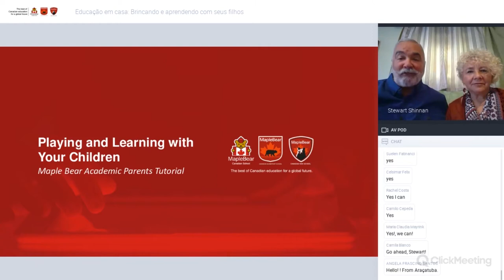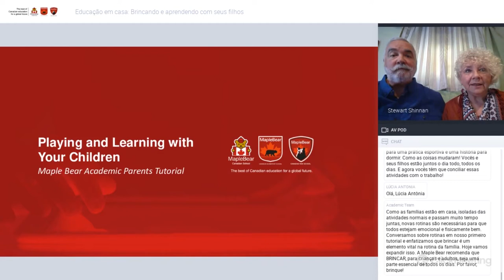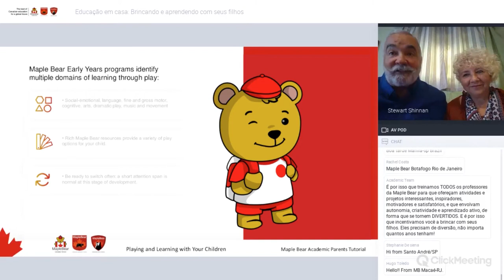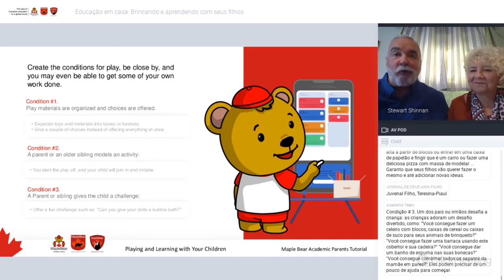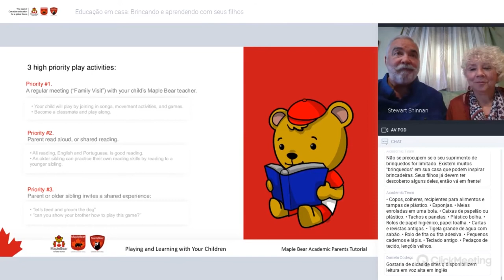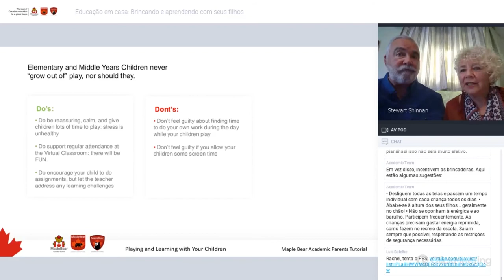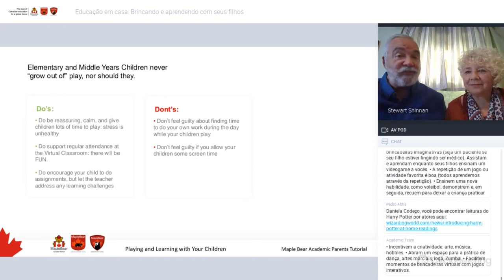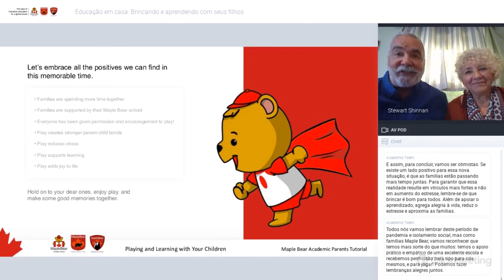Playing and Learning with Stewart and Arpi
Co-Associate Academic Directors
- Maple Bear Brazil

Academic Parent Tutorial Series
Live from Winnipeg, Canada

Play is how children learn. Play helps them develop brain “wiring” -- connections that help them grow in 5 important domains: cognitive, communication/language, emotional, physical, and social development. This explains why Maple Bear’s pedagogical foundation is play-based learning.

If there is a silver lining to this new situation, it is that families are spending more time together. To ensure that this reality results in stronger parent-child bonds and not increased stress, remember that play is good for everyone. It not only supports learning, it adds joy to life, it reduces stress and brings families together.